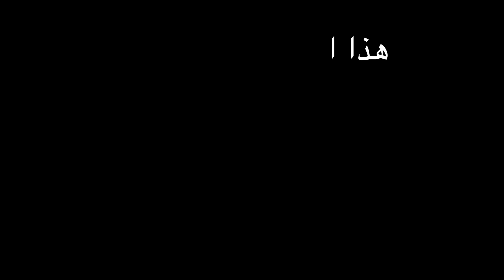مطبخ سيف | طريقة مختلفة تماما لعمل البرجر في البيت 🍔.. يلا دلعي بيتك 😉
في حلقة اليوم يقدم السيف سيف طريقة عمل البرجر في البيت.
برنامج مطبخ سيف يقدمه سيف نصر ويعرض الساعة الثالثة  عصرا كل يومين على قناة دوت مصر على يوتيوب، ويقوم أكلات سريعة في رمضان في دقائق معدودة.

جريدة وتلفزيون أونلاين، تهدف إلى تحقيق انتقالة نوعية في مستوى المضمون العربي الصحفي على الانترنت. وتتميز بانفتاح في الأفق. وتتسم بالابتكار، وتلتزم منهج قبول التنوع. باستخدام كل أدوات التنوع والثراء المعرفي والترفيهي، وبالالتزام بمعايير الاحتراف والدقة والابتكار وروح العصر، ومن خلال تلبية مختلف الاحتياجات اليومية لكتلة السكان الشابه المنتمية للطبقه المتوسطة ، وبتوظيف مشاركات القراء وتفاعلهم مع فريق العمل، تسعى dotmsr.com أن تصبح منصة الأخبار والرأي والترفيه والخدمات الاولي علي الانترنت في مصر والعالم العربي.